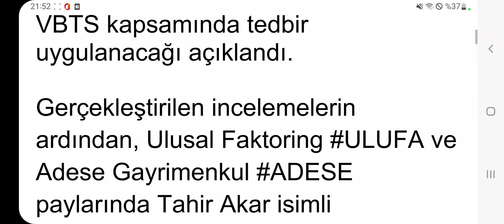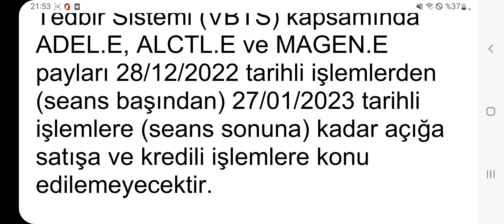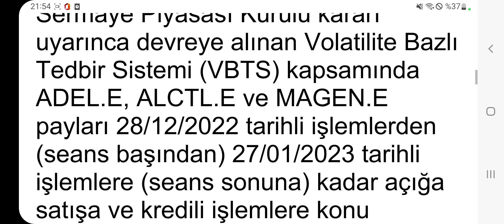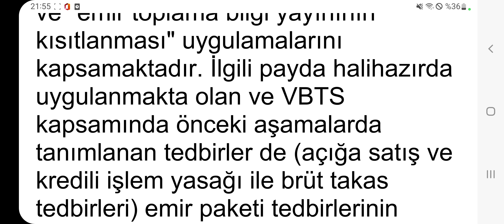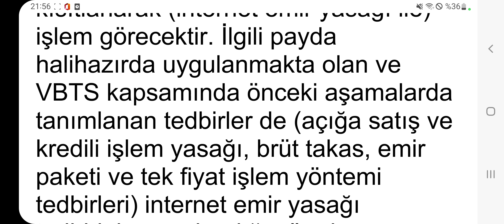7 Hisseye Tedbir Karari Geldi! 1 Hisse Bütün Kısıtlamalara Maruz Kalacak! Bütün Detaylar...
42 Katı Kazanç İçin! Milyonların İzlediği ve Okuduğu Borsa Adam’ın Notları! İşte bütün Notlar… Peter Lynch